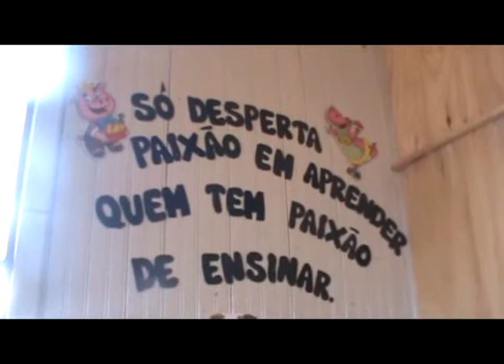Saudade do Iguaçu inicia tempo integral